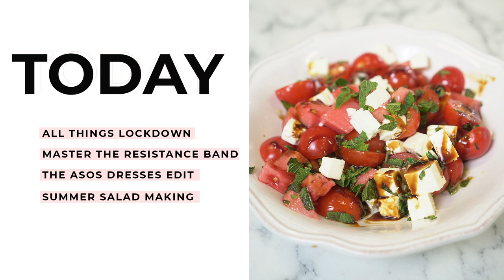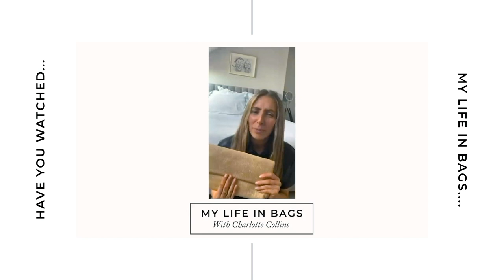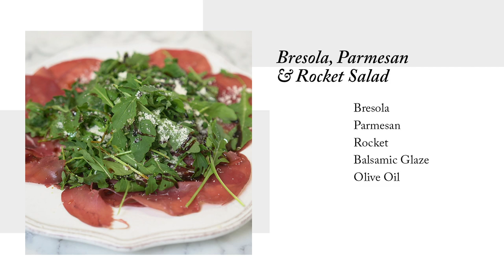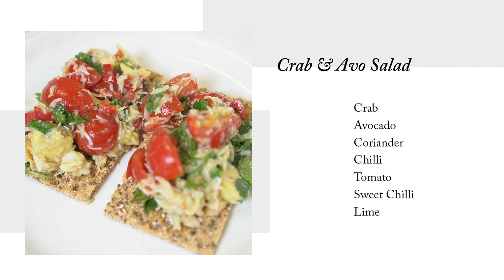ASOS SUMMER DRESS HAUL | SheerLuxe Show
On today's show Georgie is joined by Lu Hough & Harriet Russell, to catch up on all things lockdown from new discoveries to best TV shows. Lu and Georgie have picked their best summer dresses from ASOS, from off the shoulder to skater style, there is something for everyone. Georgie assembles the 3 delicious salads that she has been turning to again and again over the last few months. Plus, Briony Thompson from 1Rebel is back, with her top tips for working out  with a resistance band..

3 SIMPLE SALADS

1 Avocado
1 Packet of Fresh Coriander
1 Fresh Chilli
1 Packet of Cherry Tomatoes
1 Lime

Method
- Cut up avocado into cubes, cherry tomatoes into halves, chilli into small pieces, roughly chop coriander leaves
-  Open Crab and mix all ingredients together in bowl
- Drizzle Sweet Chilli sauce and squeeze fresh lime juice and then spoon mixture into a serving bowl

Olive oil

Method:
Lay packet of Bresola on a plate
Place rocket and parmesan shavings on top
Drizzle with mix of Oil & Glaze

Watermelon & Feta Salad
1 x watermelon
1 packet of cherry tomatoes
1 bunch of mint
Olive Oil

Method:
Chop watermelon, cherry tomatoes, feta and mint leaves
Place in bowl and mix lightly together
Drizzle with Balsamic Glaze & Olive Oil

Georgie Coleridge Cole:
Pink Dress, Sandro | Old

ASOS SUMMER DRESSES HAUL | SheerLuxe Show